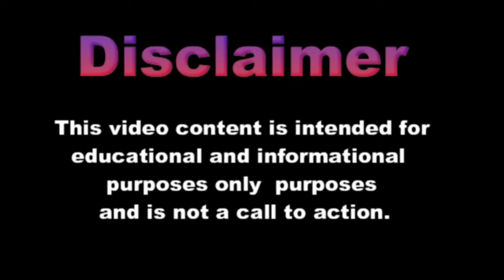Рестайлинг Geely Boyue 2022 года — модернизированный китайский Proton X70 получает новую решетку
Джили китайский Протон Х70

машина авто Оба приводятся в движение 1,8-литровым четырехцилиндровым бензиновым двигателем с турбонаддувом, как и прежде, мощностью 184 л.с. Китай автомобиль